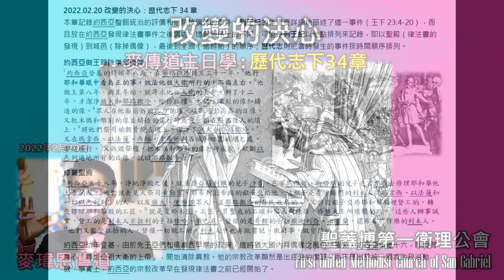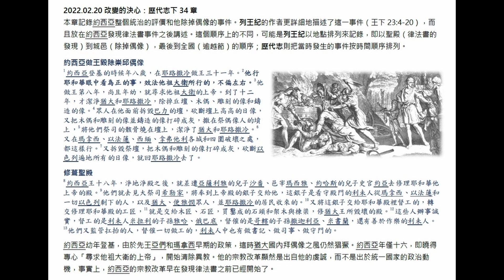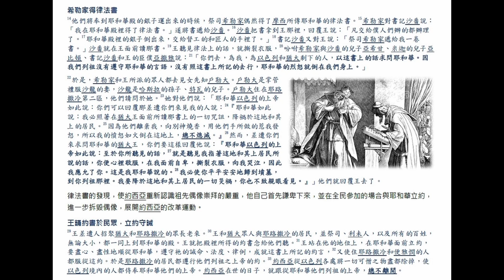麥傳道主日學：改變的決心（粵） 歷代志下34章 2/20/2022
各位弟兄姊妹平安，我是麥傳道。
歡迎你參加我們 聖蓋博第一衛理公會 每週的主日學課堂。